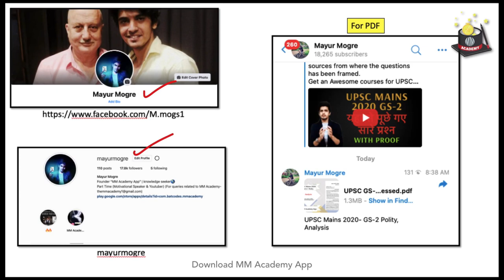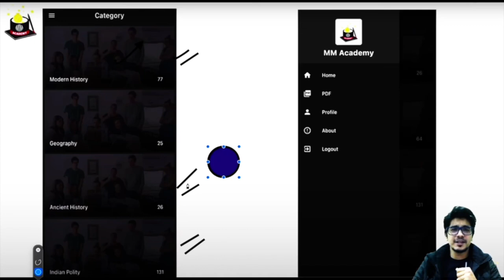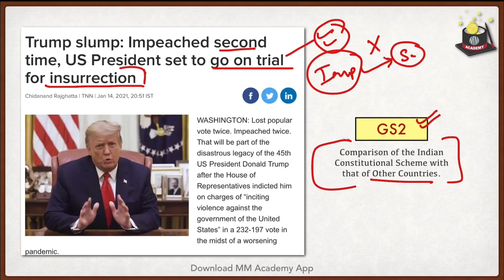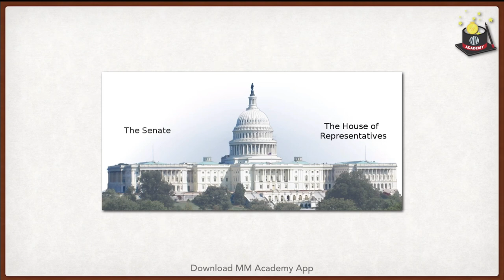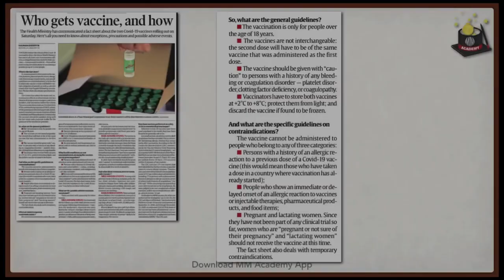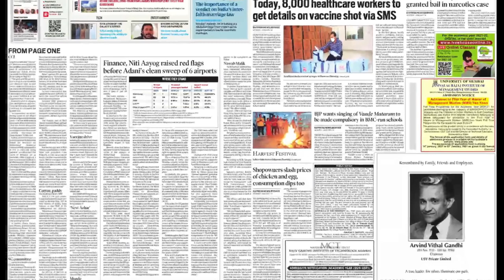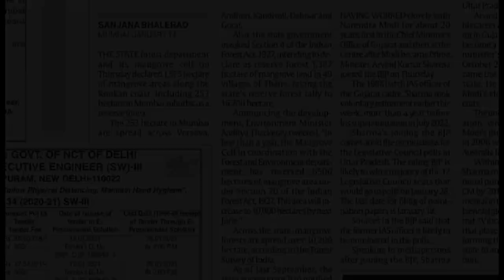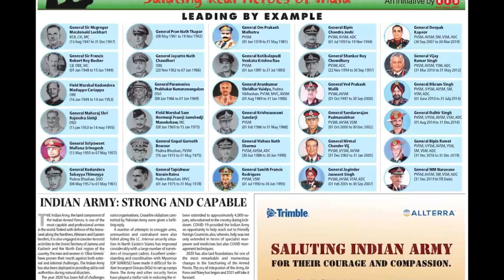15 January 2021- The Hindu & Indian Express by Mayur Mogre